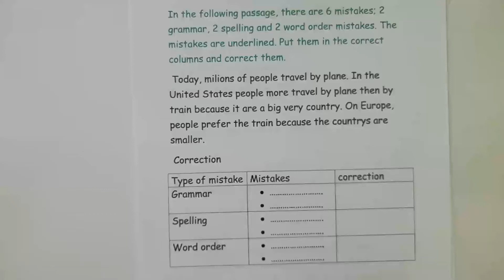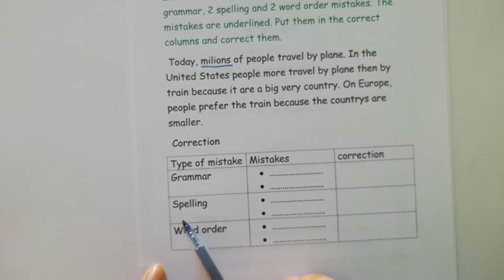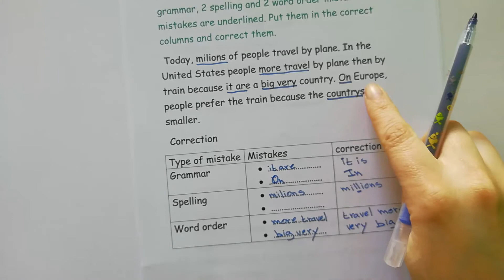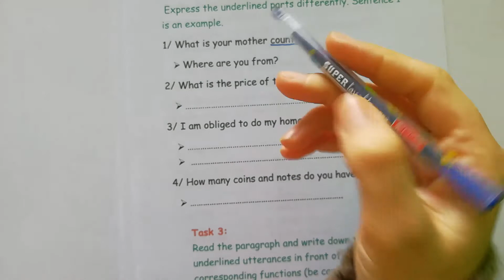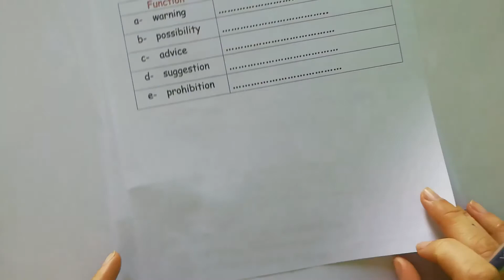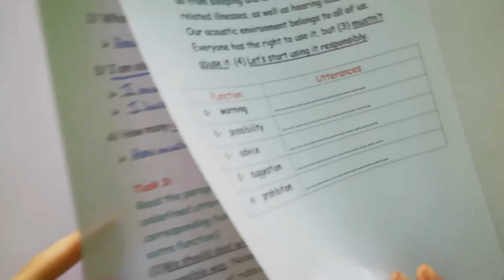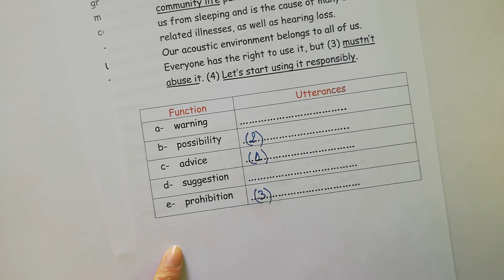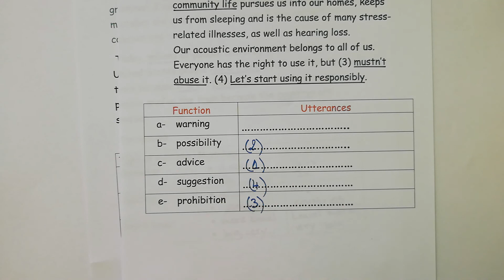Review exercises for 9th level